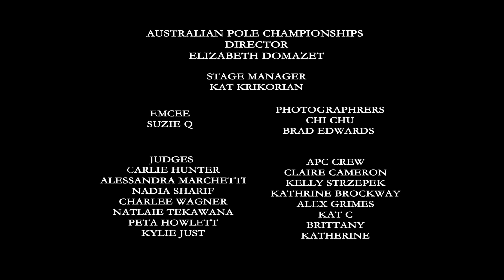2014 Australian Pole Amateur Champion, Michaela Webster.